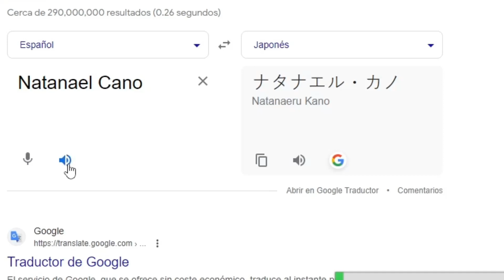Natanael Cano En Japonés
Escucha mi música acá :3